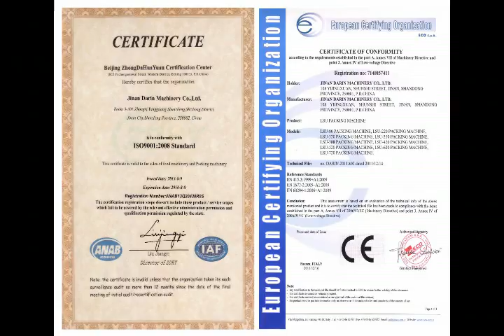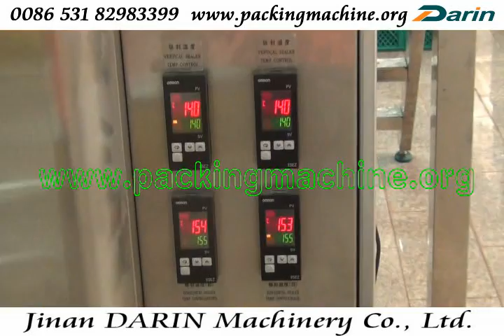03 LSU AT Quotra Sealing Bag Packing Machine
I am lily from China Darin Machinry. If you are interested our machine.

Looking forward to your inquiry.
Lily
JINAN DARIN MACHINERY CO., LTD
Skype:darinlilyliu
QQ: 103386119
Wechat:smile520lily